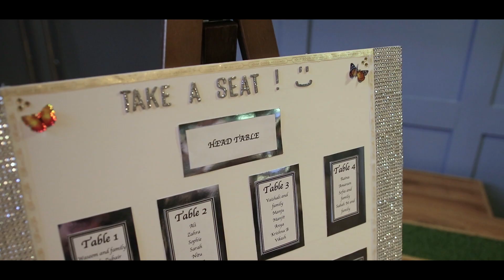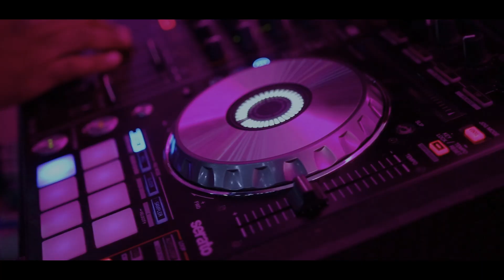Humera & Zahid Wedding Wokefield estate Highights film.